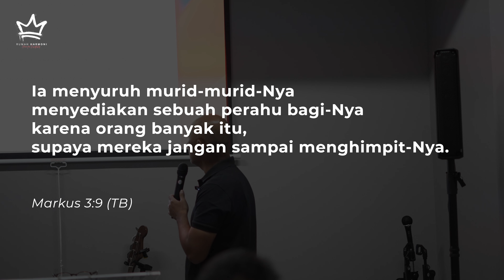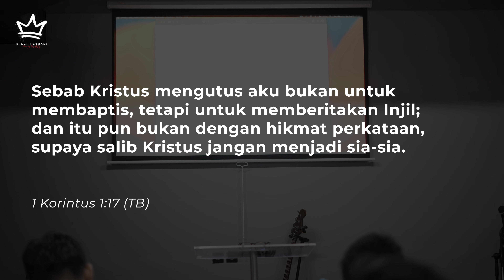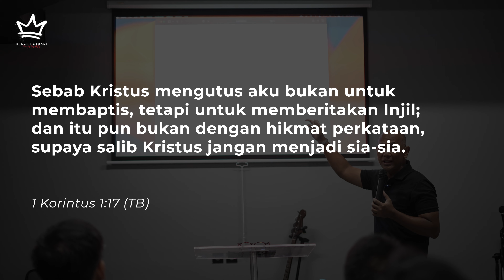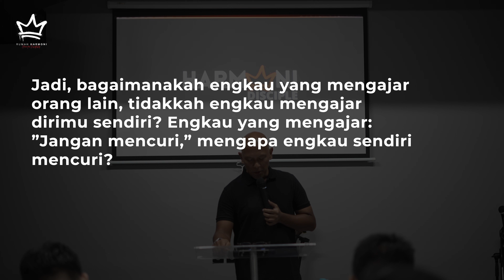Alone in the Crowd - Rully Simorangkir (26/08/2023)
RUMAH HARMONI SCHEDULE :

DAILY DEVOTION : Senin - Jumat 05.30 WIB IG : @dieternicolas
KOMUNITAS Jelambar : Setiap Kamis 19.00 di Rumah Surie Liuz
KOMUNITAS Sudirman : Setiap Jumat (Minggu ke 3 & 4) Via ZOOM
FRIEND Sunter (wanita) : Setiap Minggu 20.00 WIB
HARMONI-Man : Setiap Jumat (minggu 2) Onsite di Rumah Harmoni
HARMONY Prayer : Setiap Sabtu 07.00 WIB
PEMURIDAN onsite : Setiap Sabtu 17.00 WIB

Bagi bapak dan ibu yang ingin menabur bagi pekerjaan Tuhan di Rumah Harmoni Silahkan Transfer ke : BCA 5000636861 an Valentina. Terima kasih untuk taburan Bapak dan Ibu semua. GBU ALL

Intro's background music: "Harmony" by Ikson.